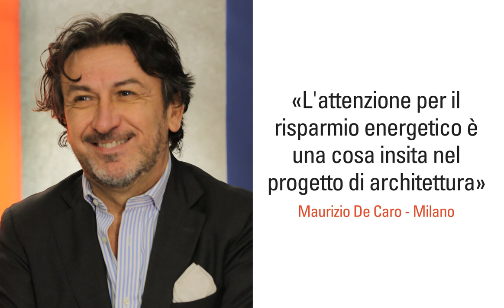ArchiEnergy Project | Viessmann incontra gli architetti italiani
Un’iniziativa alla scoperta di importanti progetti di efficientamento energetico, raccontati direttamente dagli architetti che li hanno realizzati. Questo è ArchiEnergy Project di Viessmann!